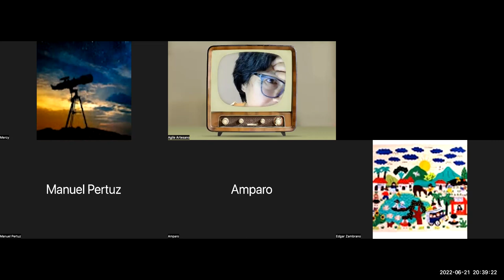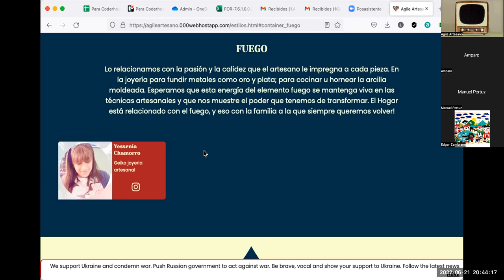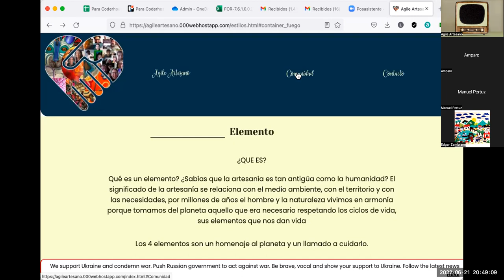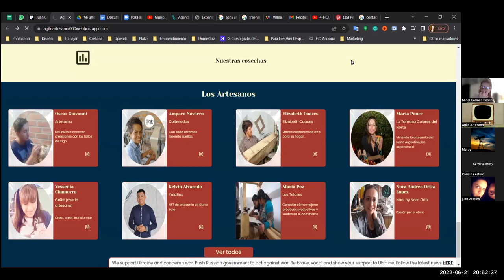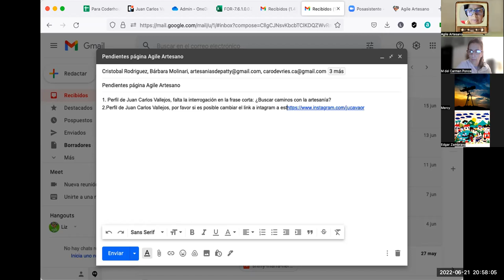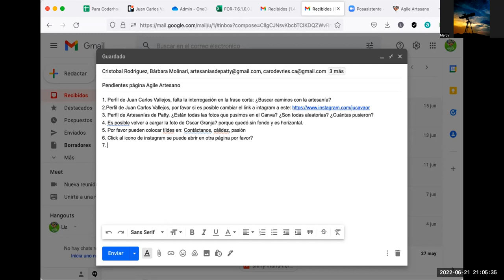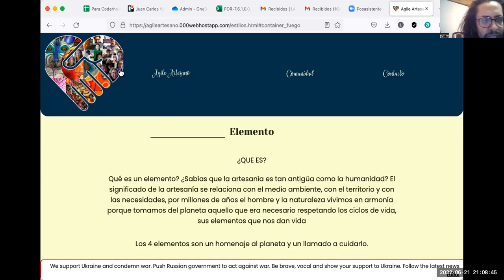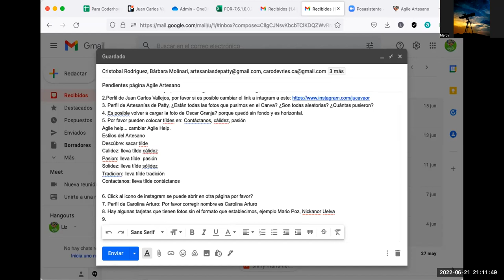Gracias al equipo Coderhose, últimos ajustes, gracias en el tiempo de la artesanía.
Hemos aprendido temas sobre organización de una página, alguna terminología, hemos conocido el código y lo más importante hemos compartido para aprender haciendo. Gracias a las personas de la comunidad Agile Artesano y gracias a Bárbara Molinari y Cristóbal Rodríguez y a las personas de Coderhose.